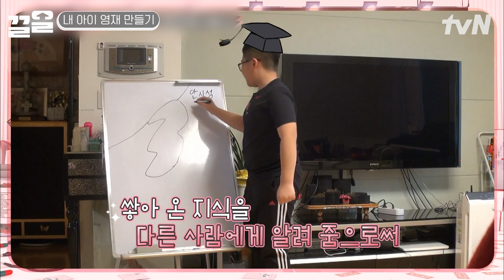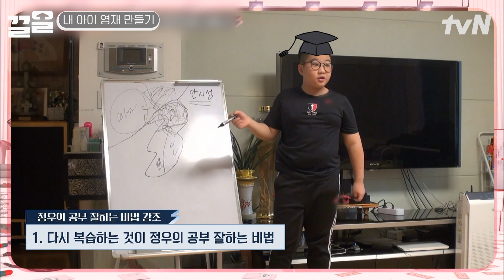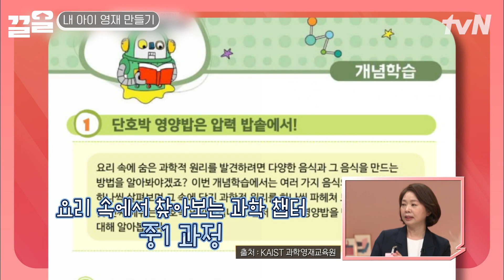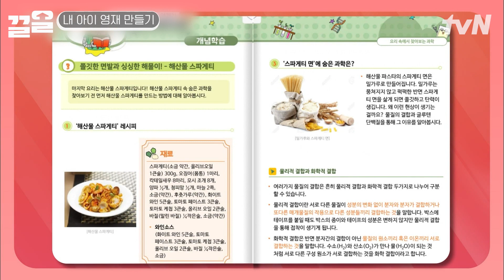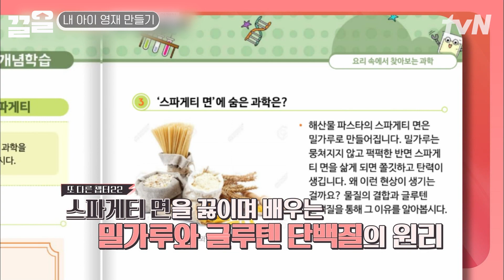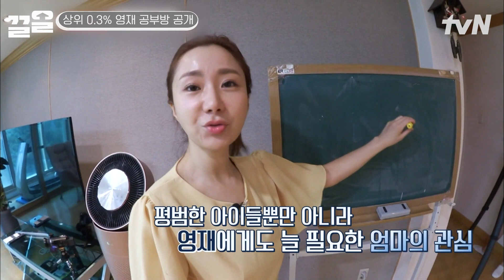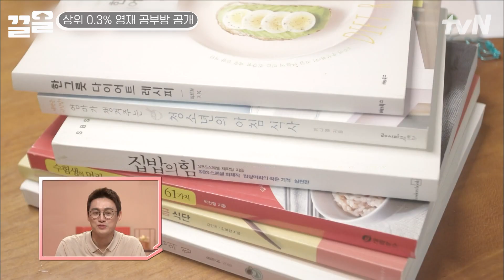우리 아이 영재 만드는 최고의 선생님은? 바로 부모님💖 영재인 우리 아이 공부법 대공개 | 프리한닥터W